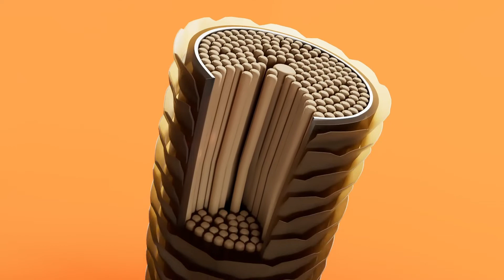3D Animated ad for Vegan Bond Complex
we create videos that will help you make a deep connection with your potential customer.

Want this type of video for your business to elevate your brand presence?

If yes then we can help you with this.